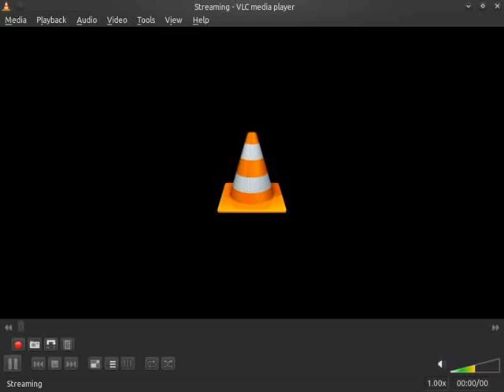springrts tutomod36 archeyvalley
recorded with vlc
SPRINGRTS engine
 TUTOMOD36 game
wargame
archey valley map
linux ubuntu64